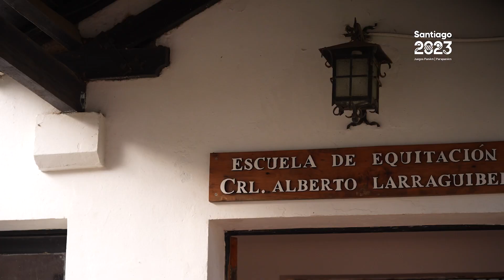¡Visitamos la comuna de Quillota, subsede de ecuestre! 🏇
Seguimos el recorrido por la Región de Valparaíso, esta vez en la subsede de Quillota, junto a nuestro director ejecutivo para visitar los distintos recintos que albergarán a seis de los 39 deportes Panamericanos.

Revisa más detalles a continuación...

¿Sabes lo que son los Juegos Panamericanos y Parapanamericanos Santiago2023? 😌

☝🏾 ¡Es el evento multideportivo más grande de América, donde participan los mejores atletas de todo el continente y Chile será el país anfitrión por primera vez en su historia!

Agenda estas fechas 🗓️

💪🏽 JuegosPanamericanos: del 20 de octubre al 5 de noviembre de 2023.
🦾 JuegosParapanamericanos: del 17 al 26 de noviembre de 2023.

¿Estás suscrito a nuestro canal de Youtube? 🤔

No te pierdas NADA. ¡Ya estamos en el año de los Juegos!